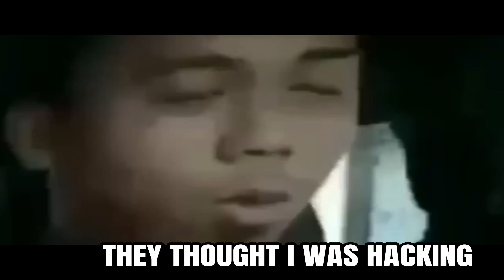PRETENDING TO BE A GIRL THEN POPPING OFF WITH A SNIPER ONLY...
: RushSenpaigae

: Rush Senpai

:itsmerushhhh

App Recorder
:Glip

App Editor
:Capcut

Love you guys thank you so much for all the support❤🔥